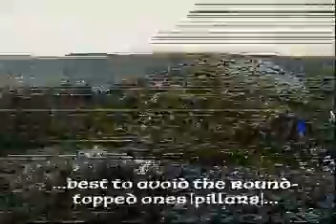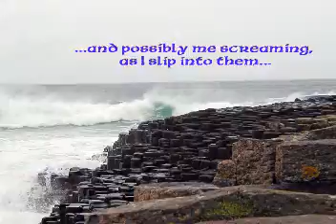Giants Causeway April 2006: Slideshow w/Live Audio on Location!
I finally found something to do with the audio files I recorded over in Ireland back in 2006!  I've just attached one I got out at the Giant's Causeway (on April 12, '06, I think) to a selection of photos I took of this famed County Antrim landmark on the same day.

Hope both the audio and photos come out okay here; the weather was rather stormy that day, and you may hear breakers and wind gusts on the digital audio file--over the static and stuff, that is.  And to be honest, I did take a fall at one point (after recording this audio, that is), and kind of risked my neck to get some of these shots.  Still, it was a great pleasure to be back at the Causeway once again, a place I hadn't seen since 1985...

Some of these images are available as prints, posters, and other stuff at The Lair of Cards

SLINK IN AND JOIN ME ON VARIOUS SOCIAL MEDIA LAIRS!